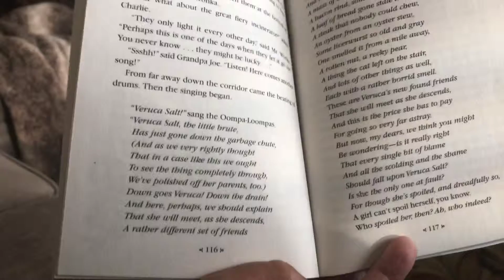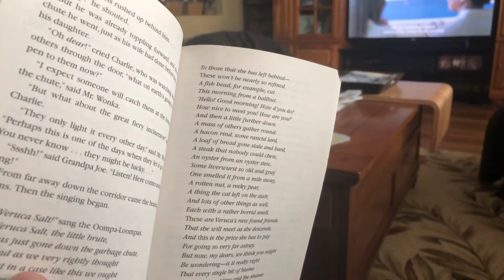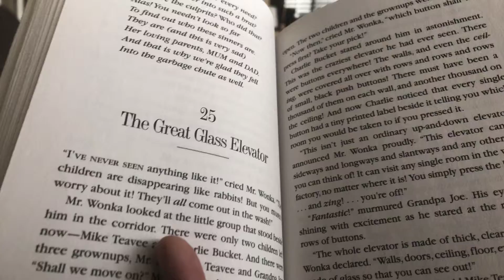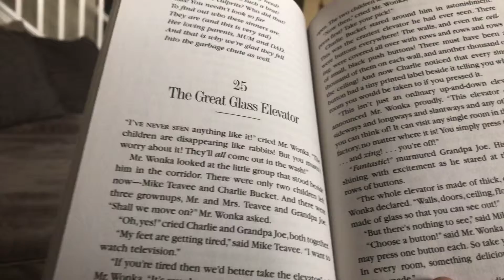Chapter 25 1st part